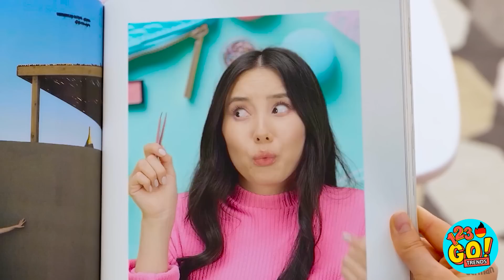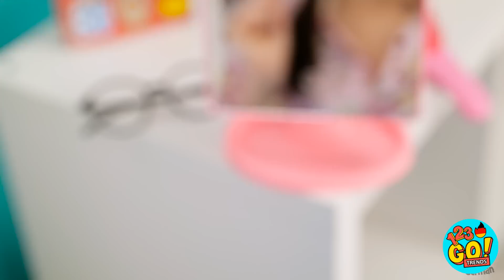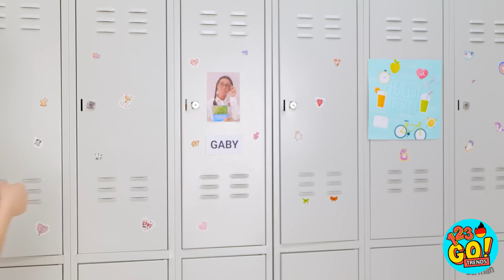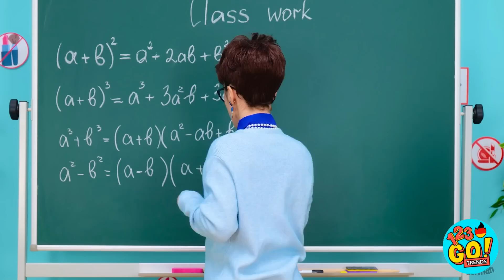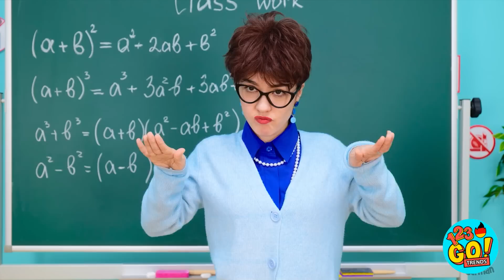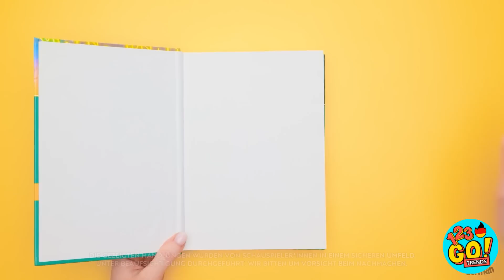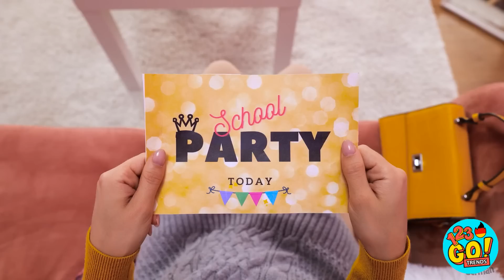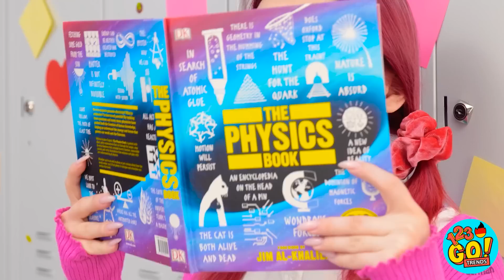🫣NERD EXTREME MAKEOVER🤩 So werden Sie beliebt! Schönheitstransformation mit Gadgets von 123GO TRENDS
Hallo, 123GO TRENDS 🔥🔥 Was gibt's? Bist du bereit, deine Beliebtheit auf die nächste Stufe zu heben? 🚀📚 YayTime ist hier mit dem ultimativen Leitfaden für die Verwandlung vom Bücherwurm zum absoluten Trendsetter! In diesem sensationellen Video tauchen wir ein in ein außergewöhnliches Beauty-Makeover, das Technologie und Stil kombiniert und dir hilft, den Weg zum coolsten Kind der Schule zu finden! 💃📱 Sei dabei, wenn wir die Geheimnisse hinter einer epischen Verwandlung vom Nerd zum Popstar lüften, komplett mit modernsten Gadgets, die deinen Alltag revolutionieren werden. Von schicken Frisuren bis hin zu magischem Make-up - wir erklären dir die Schritte zu einer atemberaubenden Beauty-Metamorphose, mit der du im Flur garantiert auffallen wirst! 💋💅